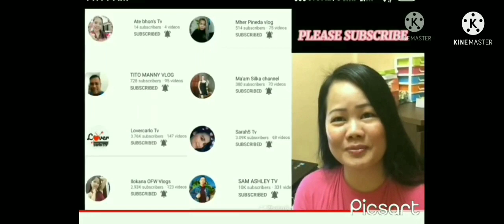Happy birthday JIMEL